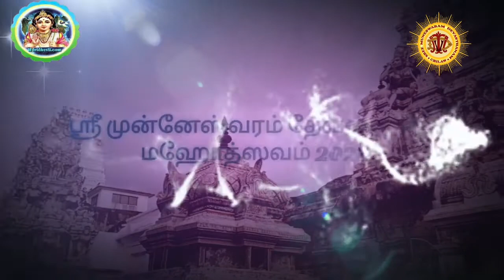munneshwaram devasthanam 19ம் நாள் திருவிழா, 19 වන දින උත්සවය#mahotsavam#19day festival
Shri munneshwaram devasthanam v mahotsavam 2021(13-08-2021)
Maha Devalayam, Wariyapola Road, Chilaw 61000, Sri Lanka